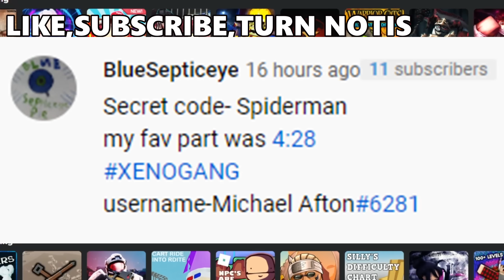[CODE] THIS GOD BLOODLINE’s BUFF MAKES IT UNSTOPPABLE! *Narumaki* | Shindo Life | Shindo Life Codes